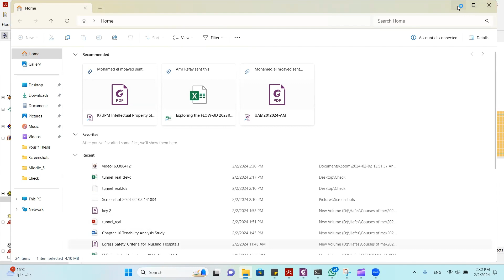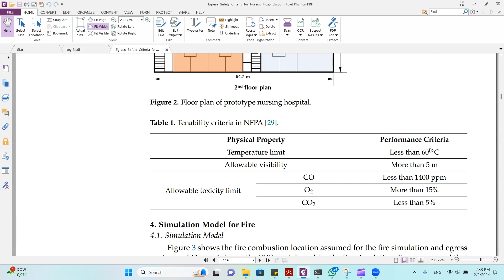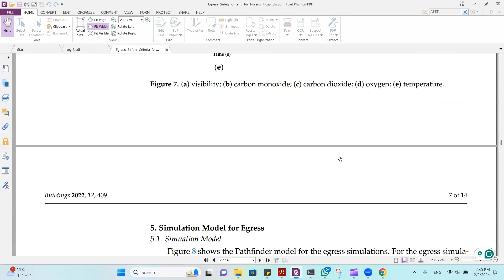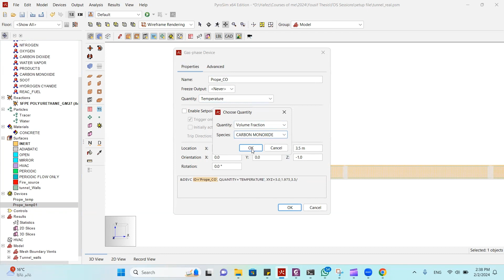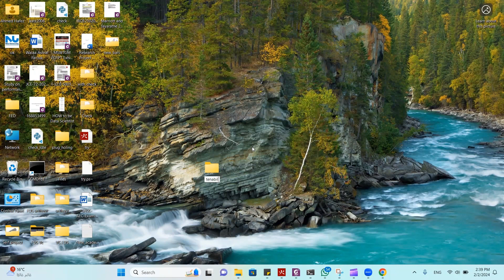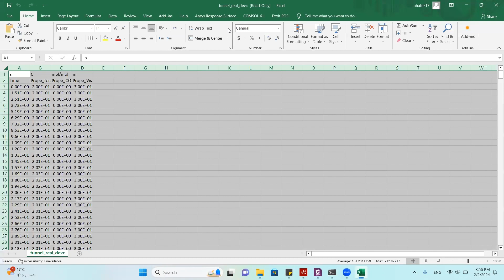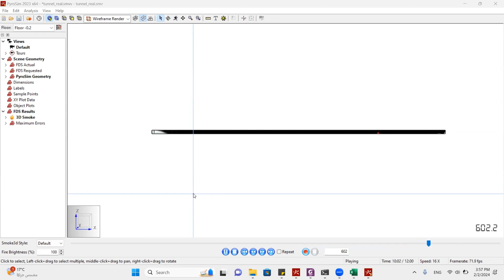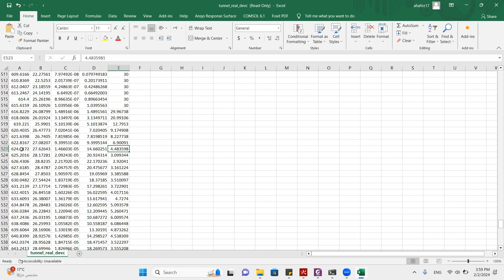Fire CFD Analysis inside a tunnel with Pyrosim & FDS (Tenability Study NFPA)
Fire CFD Analysis inside a tunnel with Pyrosim & Fire Dynamic Simulator (FDS) (Tenability Study NFPA) شرح بالعربي